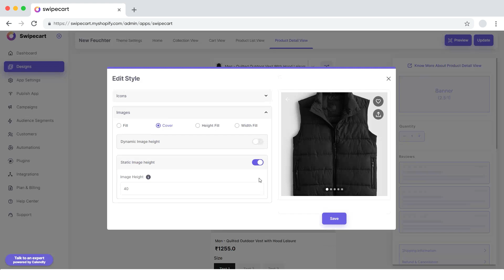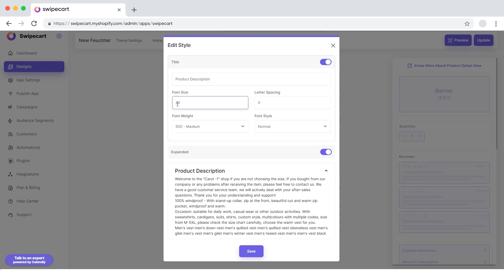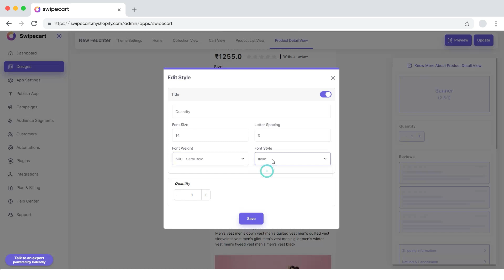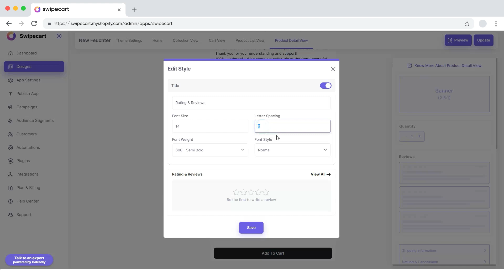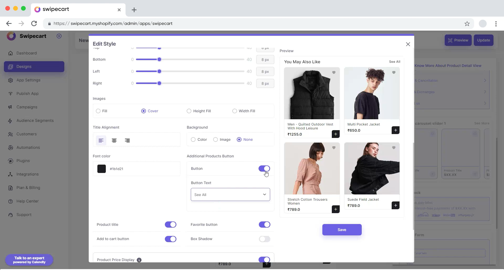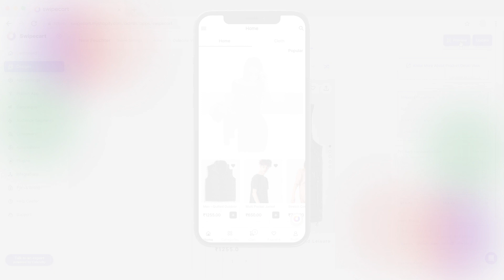Drive Sales Through Attractive Product Pages On Your App.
Every product detail page on your app has to compel customers to buy the product👕👗. On Swipecart, designing and customizing the product detail page is quick and easy 🤗.
Swipecart, the no-code app builder to create an app for your online store- it can’t get better than this🙌. Try it today.

Here's the link to download Swipecart on Shopify. Build an amazing app for your Shopify store today!

Here's the link to download Swipecart on WordPress. Start creating an app for your WooCommerce store now!

Swipecart is also available as a mobile app for you to easily access it on the go. Click on the below link to preview the app as you update it in real time.